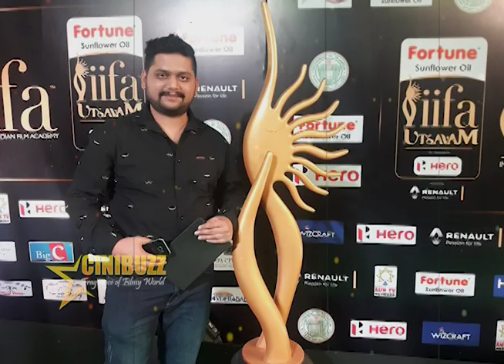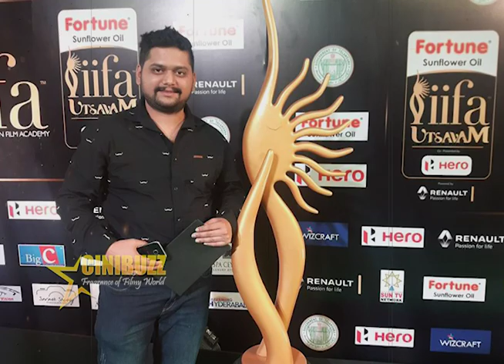ಮೊದಲ ಆದ್ಯತೆ ನಾರಾಯಣನಿಗೆ ಮಾತ್ರವಂತೆ!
ಅಜನೀಶ್ ತಾವು ಒಪ್ಪಿಕೊಂಡ ಸಿನಿಮಾಗಳಿಗೆ ಹಿನ್ನೆಲೆ ಸಂಗೀತ ನೀಡೋದಕ್ಕೂ ವರ್ಷಗಟ್ಟಲೆ ಸತಾಯಿಸುತ್ತಾರಂತೆ. ಕೇಳಿದರೆ, “ನಾನು ಶ್ರೀಮನ್ನಾರಾಯಣ ಸಿನಿಮಾದಲ್ಲಿ ಬ್ಯುಸಿ ಇದ್ದೀನಿ” ಎಂದು ಸಬೂಬು ನೀಡುತ್ತಾರಂತೆ. ಯಾವುದೇ ಸಿನಿಮಾದವರಾಗಲಿ ಇವರ ಕೆಲಸಕ್ಕೆ ಸಂಭಾವನೆ ಕೊಟ್ಟು ಜವಾಬ್ದಾರಿ ವಹಿಸುತ್ತಾರೆ ತಾನೆ? ಹೀಗಿರುವಾಗ ಶ್ರೀಮನ್ನರಾಯಣನಿಗೆ ಮೊದಲ ಆದ್ಯತೆ ನೀಡಿ, ಉಳಿದ ಸಿನಿಮಾಗಳ ಕೆಲಸವನ್ನು ತಿಂಗಳು, ವರ್ಷಗಳ ಕಾಯಿಸೋದು ತಪ್ಪಲ್ಲವಾ? ಶ್ರೀಮನ್ನಾರಾಯಣನ ಕಡೆಯವರು ಮಾತ್ರ ಕಾಸು ಕೊಟ್ಟು ಬೇರೆಯವರೇನು ಕಲ್ಲು ಕೊಡುತ್ತಾರಾ? ಯಾಕೆ ಹೀಗೆ ಒಂದು ಕಣ್ಣಿಗೆ ಬೆಣ್ಣೆ, ಇನ್ನೊಂದು ಕಣ್ಣಿಗೆ ಸುಣ್ಣ ಎನ್ನುವ ನೀತಿಯನ್ನು ಪಾಲಿಸಬೇಕು?